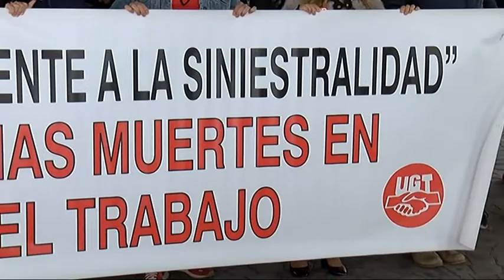CCOO y UGT piden una reindustrialización en Ciudad Real para frenar las altas tasas de paro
'¡Toma el control, exige un trabajo sin riesgos!', con este lema CCOO y UGT conmemoran el Día Internacional de la Salud y la Seguridad en el Trabajo.